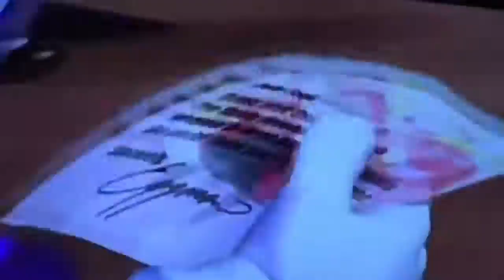Sonic Heroes Team Sonic Let's Play Part #1